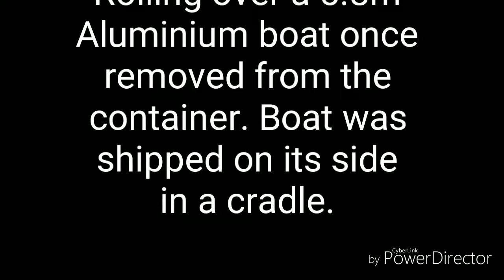Rolling over Aluminium boat once removed from container.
This boat was shipped on its side in a cradle. Once we removed it from the container we rolled it over.